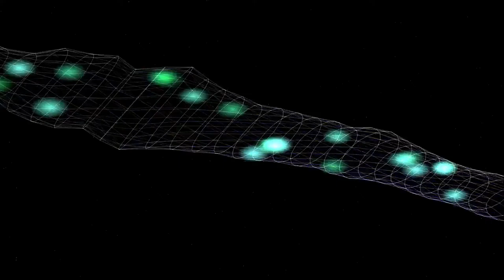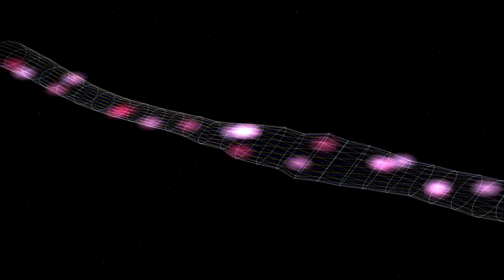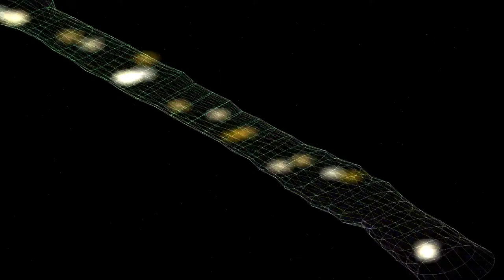Chameleon Dub by Astradyne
Chameleon Dub by Astradyne of N.O.I.S.E. (1997). Visuals are Cosmic Belt 1.2 by Robert "CoR" Wenzel.